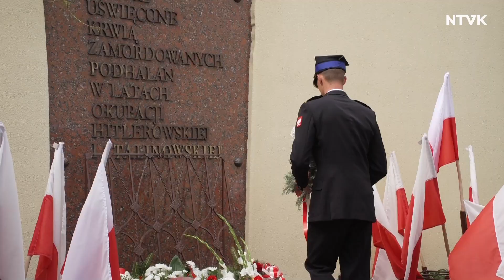Obchody 84 rocznicy wybuchu II wojny światowej w Nowym Targu